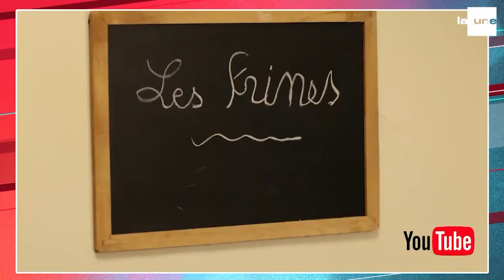Des frites cuites à l'eau ! - On n'est pas des Pigeons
Pierre Marchesseau, ancien chef deux étoiles français, a inventé les "frines". C'est une de ses recettes phares: des frites fines cuites à l'eau. Pour les Belges, amateurs de frites cuites à la graisse de boeuf, c'est un concept pas si facile à ... avaler.

"Vous faites cuire vos frites de pommes de terre, d'asperges, concombre ou ce que vous voulez dans de l'eau bouillante pendant environ 7 minutes" , explique le chef. "Elles s'imbibent d'eau et quand elles sont cuites, vous les mettez dans votre friteuse pendant encore 6 à 7 minutes. Elles vont dorer grâce à l'huile. Comme l'eau est plus dense que l'huile, les frites ne sont pas grasses, car l'huile ne les pénètre pas. C'est physique ! "

Sa méthode révolutionnaire est-elle basée sur une bonne idée
Pour le savoir, l'expérience est menée au Smart Gastronomy Lab à l'Agro-Bio Tech de Gembloux.

"Une frite à l'eau n'existe pas. C'est plutôt une pomme de terre cuite à l'eau, puis frite dans de l'huile." Marchesseau a-t-il raison ? Oui, "dans le sens où l'eau de la pomme de terre va permettre par le phénomène physique de l'évaporation d'éviter que l'huile ne pénètre dans la pomme de terre. Ce qui va limiter l'absorption d'huile par la pomme de terre qui va devenir une frite."

Une bonne idée ? Oui, "mais à l'issue de la deuxième cuisson dans la friture, il ne faut pas oublier que la frite revenant à la température ambiante, il n'y a plus d'eau qui va s'évaporer pour éviter que l'huile ne pénètre." Il faut donc à l'issue de la cuisson dans l'huile, éponger les frites avec du papier absorbant pour éviter qu'elles ne soient trop grasses.

Frite moins grasse, mais quel goût a-t-elle ? Est-elle meilleure que la frite traditionnelle ? Si on est raisonnable, on choisira celle cuite à l'eau. Mais si on est gourmand, c'est sûr, on préfèrera celle cuite à l'huile.

La frite préférée de Carlo ? Celle du chef londonien, Heston Blumenthal. Trois cuissons: une à l'eau, ensuite deux cuissons dans une matière grasse. Avec un passage au surgélateur entre les deux cuissons grasses ! Les meilleures dégustées à ce jour par notre expert cuisine.